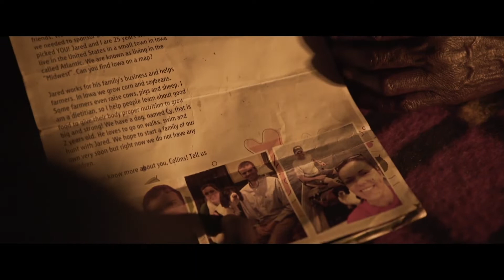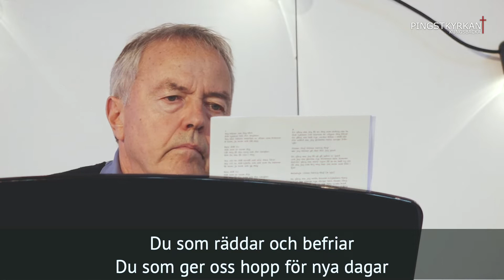Rotad i lovsång | Mattias Martinsson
Härligt att du är med oss idag! Vi som har medverkat i den här sändningen:

Predikan: Mattias Martinsson
Lovsång: Dan Ådahl, Mattias Martinsson
Mötesledare: Sara Eklind
Ljudtekniker: Matilda Hallman
Bildtekniker: Josef Karlsson
Bildproducent: Jakob Lindskog

Från söndagen 27 Sept 2020.